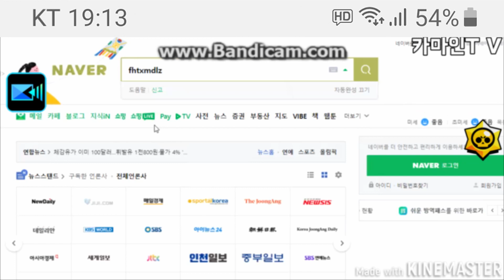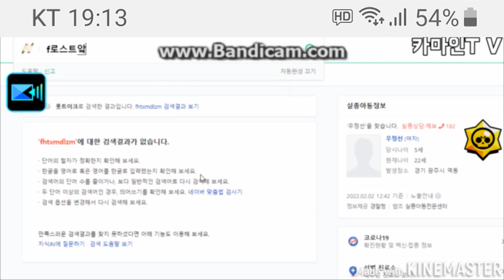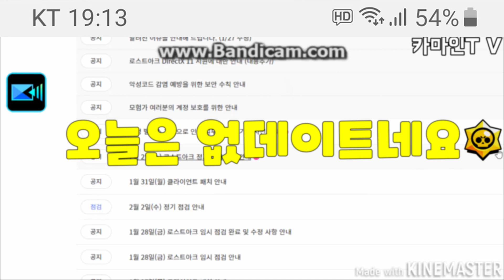[로스트아크] 없데이트